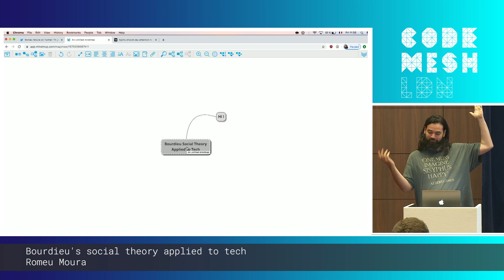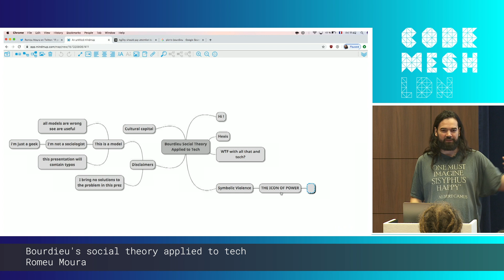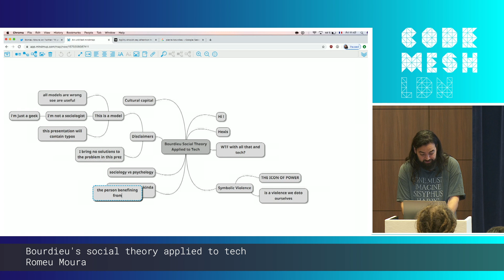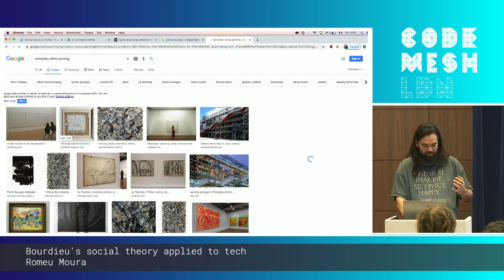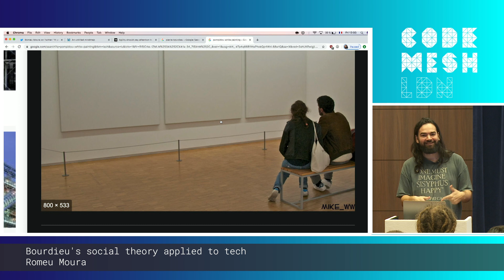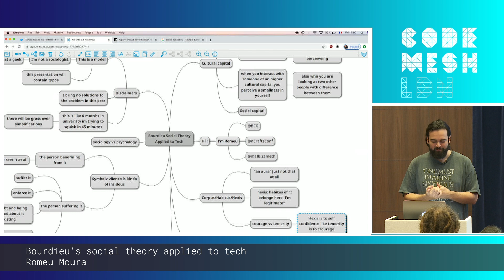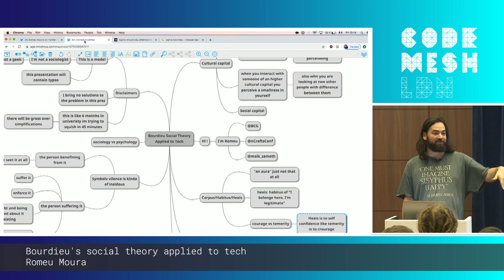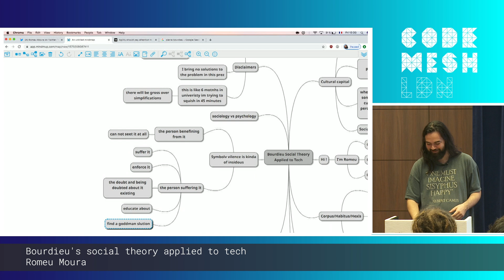Romeu Moura - Bourdieu's social theory applied to tech | Code Mesh LDN 19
BOURDIEU'S SOCIAL THEORY APPLIED TO TECH
by Romeu Moura

THIS TALK IN THREE WORDS:
Invert
Symbolic
Violence

TALK LEVEL: Beginner

ABSTRACT
Obscure though it may seems, the sociologist Bourdieu and his social theory tell us a lot about what is happening in the workplace and society around us. By understanding what he meant by "symbolic violence", "cultural capital" "hexis" etc, we see how each of us influences and is influenced by the people around us, in ways that we wouldn't expect.  From this talk, a vulgarized and easy to understand version of  Bourdieu's ideas, each of us can seek how to improve the ambience immediately around us

THE SPEAKER - ROMEU MOURA
One must imagine sisyphus happy

Endless conversation — with friends, compilers — on art, Symmathesy, methods, absurdism, dialectic, paradigm jumps, serendipity.

CODE SYNC & CODE MESH LDN 19